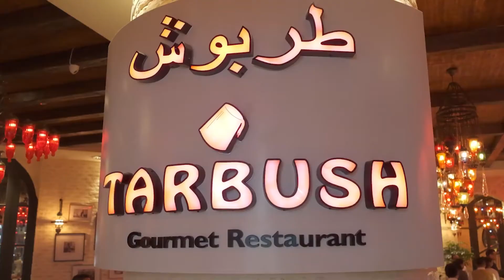Tarbush Restaurant, Malaysia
Authentic Arabic & Lebanese cuisine